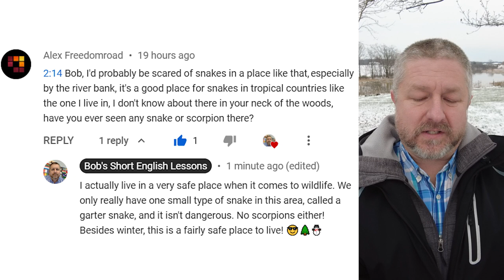Learn the English Phrases TO GO ON AND ON and TO GO BALLISTIC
Read along to practice your English and to learn the English phrases TO GO ON AND ON and TO GO BALLISTIC

In this English lesson, I wanted to help you learn the English phrase to go on and on. This is a phrase we use sometimes when we're talking about someone who talks a lot and won't stop talking. You could say, oh, whenever I talk to him, he has a tendency to go on and on. He just talks about stuff, and he never stops talking about it. Sometimes when people are upset, they'll go on and on when they talk to you about it. You could also use this to describe a trip or a movie. Like you might be watching a movie that's four hours long, and as you sit there, you might think, is this movie going to go on and on forever? It should end soon, shouldn't it? So when you say that something goes on and on, a conversation or a movie, it just means that it doesn't seem to ever stop.

The second phrase I wanted to teach you today is the phrase to go ballistic. So the word ballistic comes from, I think, bullets or missiles. Like it's the trajectory of how they fly. I don't know. I don't know the science, but when you say that someone goes ballistic, when you say that guy, sometimes he has a tendency to go ballistic, it means they get really, really angry. When someone goes ballistic, it means they're not just angry. They're like level 10 angry. They're just losin' it. They're just saying all kinds of things and yelling and screaming and just, yeah, they're going ballistic.

So to review, when someone goes on and on, or when you say that someone tends to go on and on, it means that they talk and don't seem to stop, or if you're describing a trip like, wow, this trip seems to go on and on, it just means that it doesn't seem like it's ending, and when you say that, the phrase to go ballistic simply means to get really, really angry.

Anyways, let's look at a comment from a previous video. So this is harder in the winter when I try to get the papers in and out of my pocket. This comment is from Alex. Bob, I'd probably be scared of snakes in a place like that, especially by the riverbank. It's a good place for snakes in tropical countries like the one I live in. I don't know about there in your neck of the woods. Have you ever seen any snake or scorpion there? And my response is this. I actually live in a very safe place when it comes to wildlife. We only really have one small type of snake in this area called a garter snake, and it isn't dangerous, no scorpions either. Besides winter, this is a fairly safe place to live.

So yeah, as some of you might know, as you watch these videos and get to know me a little bit better, I really don't like snakes. I'm scared of snakes. So I'm quite happy that I live in a country where the only snake we have is this tiny little snake, maybe up to 20 centimeters long, maybe 30. It doesn't bite. It's not, I was gonna say poisonous, but I think I'm supposed to say venomous. Actually, it does bite. I got bit by one as a kid, but it's not dangerous to get bit by them. They're tiny. They kind of live in the grass, and they don't really bother anybody.

And we don't have any, I mean, besides winter and really, really cold weather, in the area I live, I feel really lucky. We don't have tornadoes. We don't have earthquakes. There's flooding, but our house is really high up on a hill. So that doesn't really affect us, either. So I do feel quite lucky. Now, you do have to be able to withstand really, really cold winters, and that can be challenging. Probably the most challenging thing in the winter is, every once in a while, we won't have electricity for a day or two. So luckily, we still have a wood stove. It doesn't happen very often. In fact, it hasn't happened for a few years, but when the power goes out, when there's no electricity in the winter, that can be really worrisome. So we always keep a little bit of firewood around, enough to burn for a few days, just in case the hydro goes out. Sorry, in Canada, we sometimes say hydro.

Anyways, that's the end of the lesson. I'll see you actually Wednesday of next week with another one, bye.